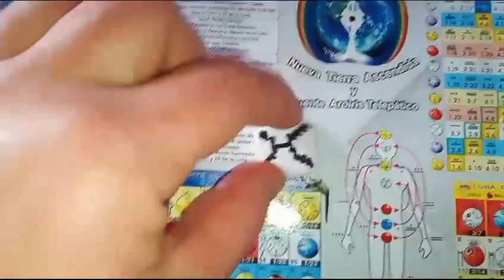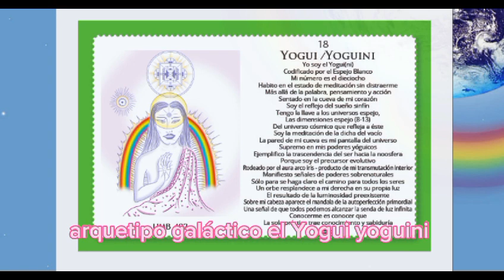Momento de la Activación Diaria con coachingancestral Espejo Entonado Blanco